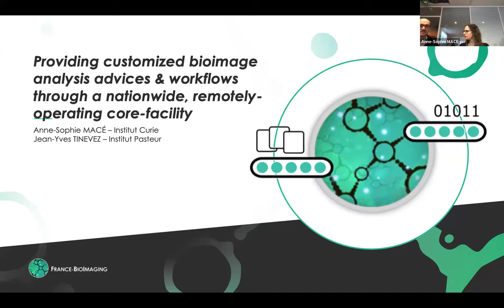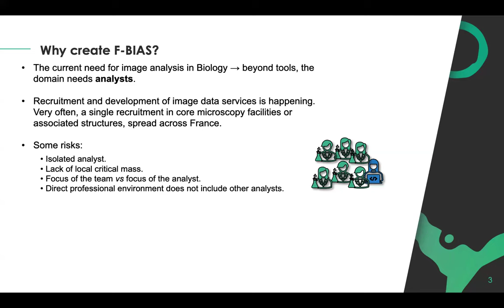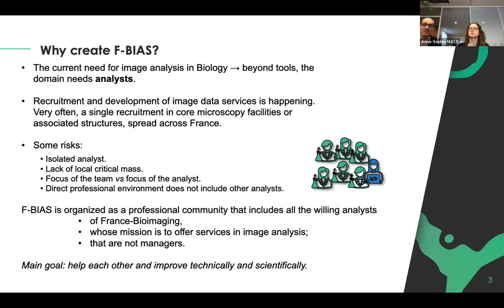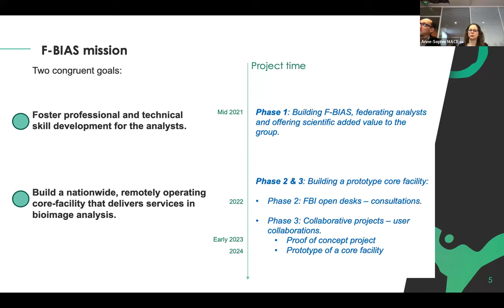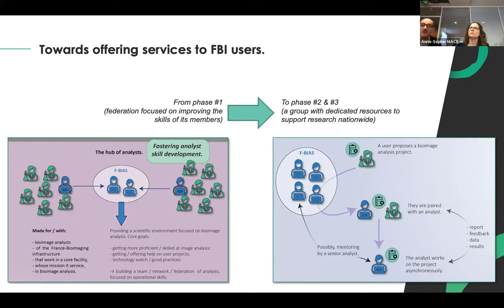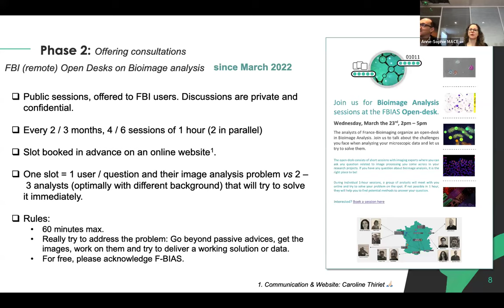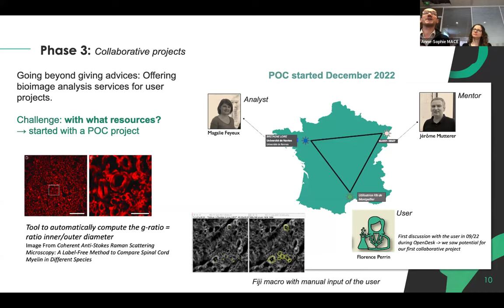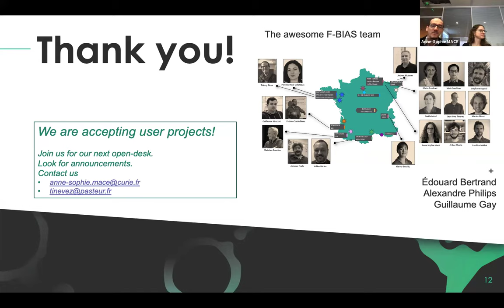France-BioImaging Image Analysis Service (FB-IAS)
Presentation and updates from the France-BioImaging Image Analysis Service FB-IAS during the FBI Data Sprint Spring 2024 Edition